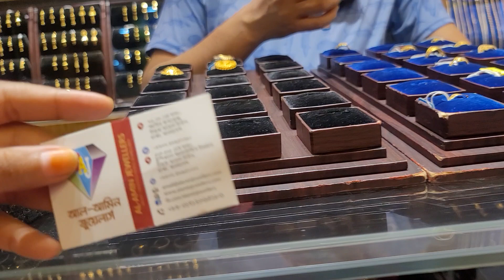কিস্তিতে সোনার তৈয়োবা আংটি /Gold finger ring